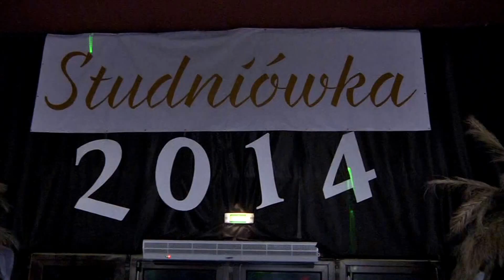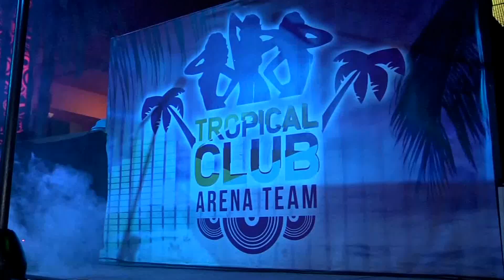Studniówka 2014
TROPICAL CLUB - FOTO VIDEO HANNA